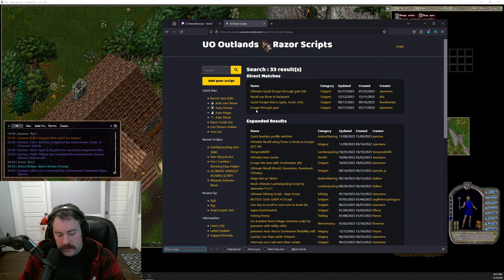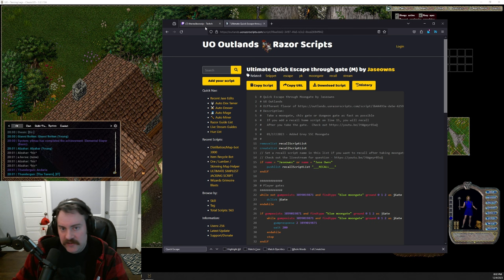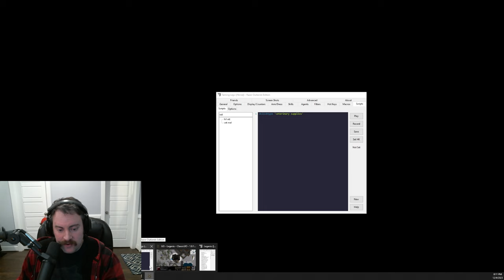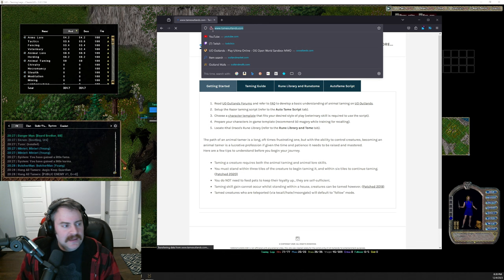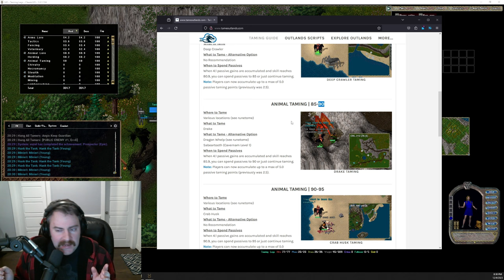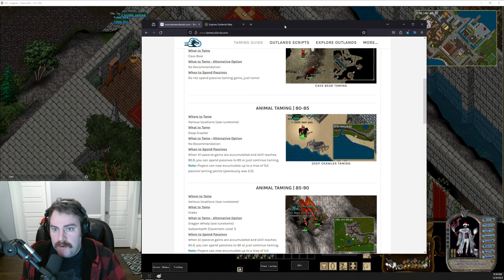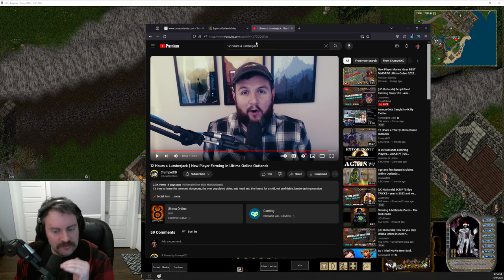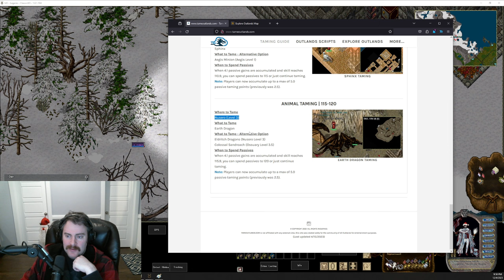The Beastmaster - UO Outlands Ultimate Dex Animal Taming Guide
The Beastmaster's Ultimate Dex Animal Taming is finally out. WOW! This Ultima Online UO Outlands video has everything from character creation, leveling up taming, to the end game. I really hope yall enjoy it.

📒 Guide Chapters 📒

0:00 Intro
5:07 Character Creation & Setup
53:03 How to play a Tamer
1:31:06 Skill Leveling Guide
3:14:27 Endgame Explained

📒 Referenced Links 📒

Explore Outlands (Map with points of interest, t-map locations and more)